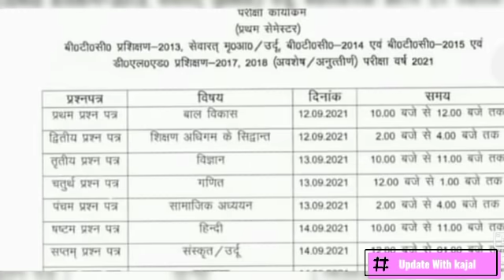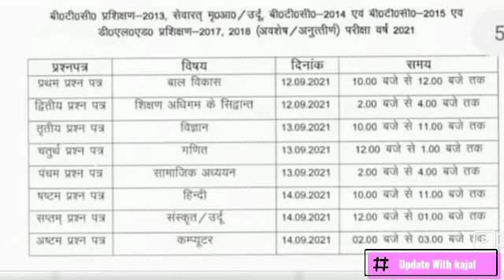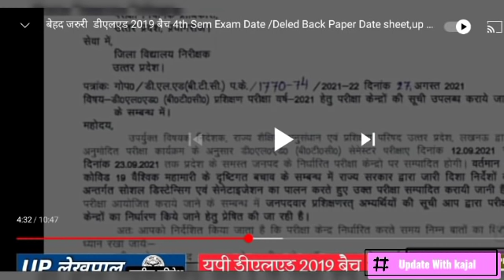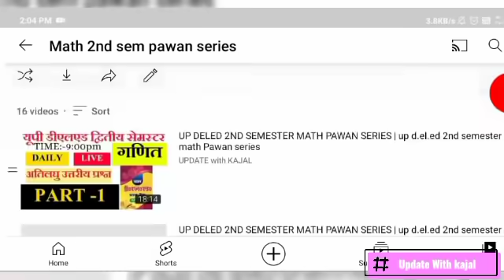आवश्यक सूचना डीएलएड 2019 परीक्षा Datesheet बैक पेपर | 4th Sem Exam Date Date sheet, latest News 2019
आवश्यक सूचना डीएलएड प्रशिक्षुओं के लिए।2019 scrutiny Result Link/deled 3rd sem promote latest news